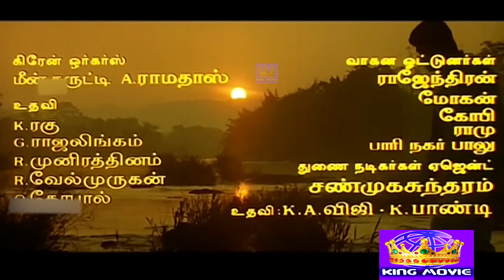Kann Azhage Kann Azhage Song (Male Version) | Tamil Super Hit Song | Arun Vijay, Suvalakshmi Song 4K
Watch Song

Song         - "Kann Azhage"
Movie        - Kannaal Pesavaa
Lyrics         - M. Raaj Khanna
Singer(s)   - Hariharan

Channel Links ;